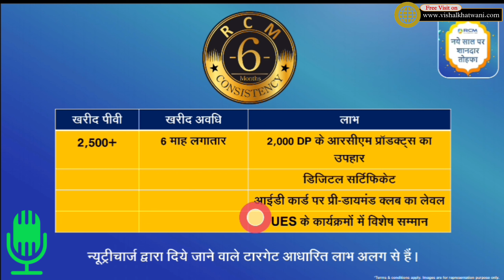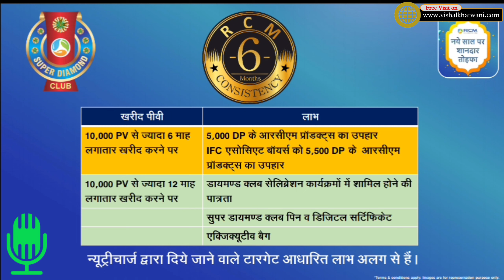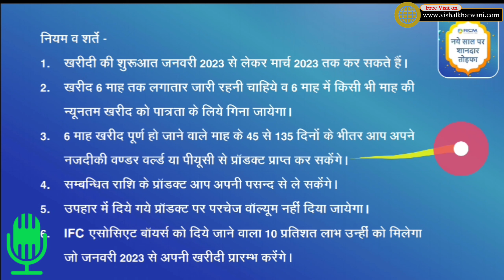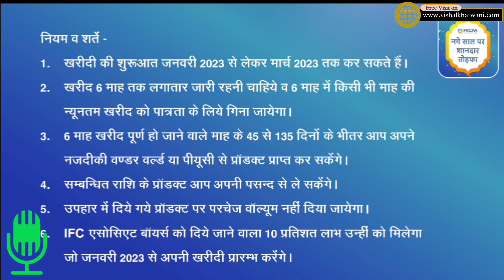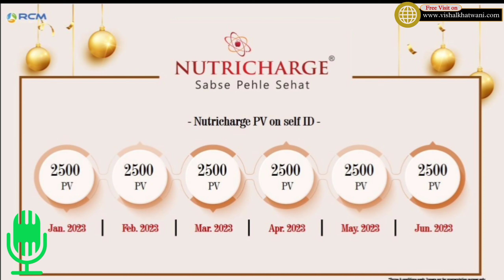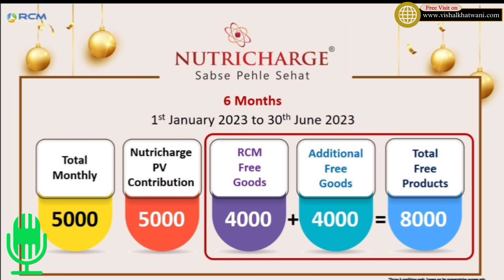RCM and Nutricharge के आकर्षक उपहार 2023 के लिए/January to December/Rcm announcement for 2023/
RCM में जुड़ने के लिए या प्रोडक्ट्स खरीदने के लिए इस लिंक द्वारा हमारी वेबसाइट पर विजिट कीजिए।

हमसे संपर्क करने के लिए या प्रोडक्ट खरीदने या कुछ भी जानकारी जानने के लिए इस लिंक पर जाइए।